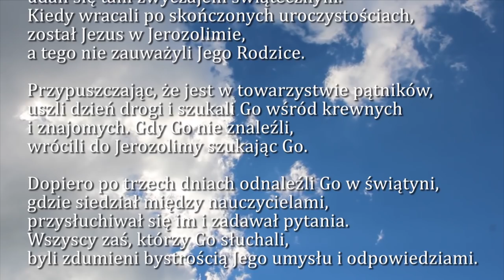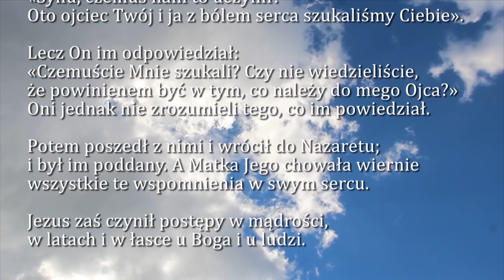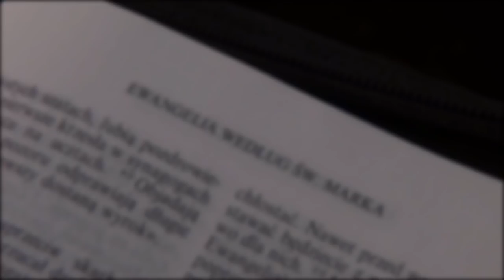Dobra Nowina na dziś | 30 grudnia - Niedziela Świętej Rodziny